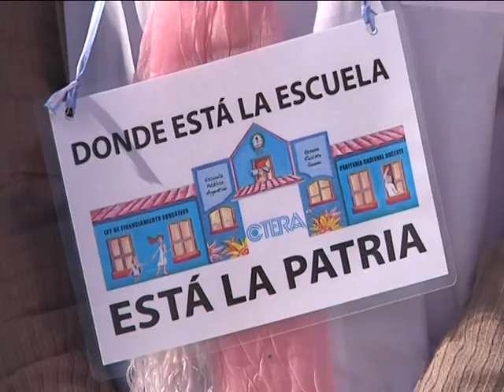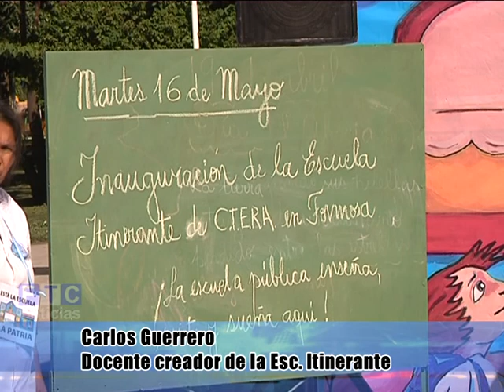LA LUCHA DE LOS DOCENTES SE HACE ESCUCHAR DESDE FORMOSA